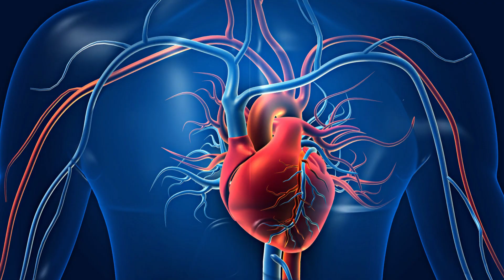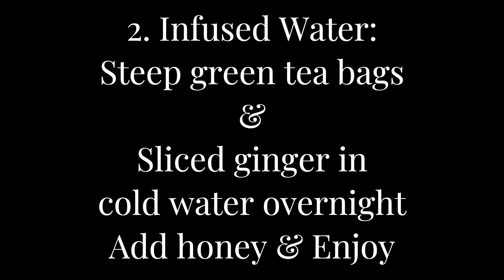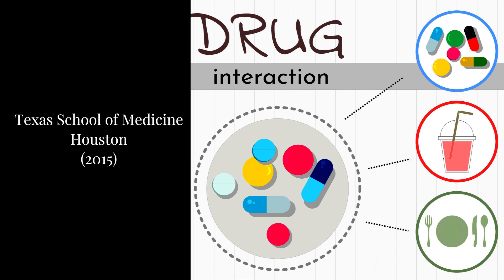4 Surprising Health Benefits of Ginger and Green Tea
In this video, we'll explore the surprising health benefits of ginger and green tea. We'll discuss recipes and precautions for consuming these herbs, and we'll explore the scientific evidence behind their benefits.
If you're looking for recipes that will help you improve your health, then you'll love this video! We'll show you how to add ginger and green tea to your diet to get the benefits they offer. All of the recipes in this video are scientifically proven to be effective, and they're easy to follow. So don't wait any longer, and watch this video today!

Our videos discuss how eating the right foods can help you live a healthy longer life while minimizing or eliminating the frequent use of medications.